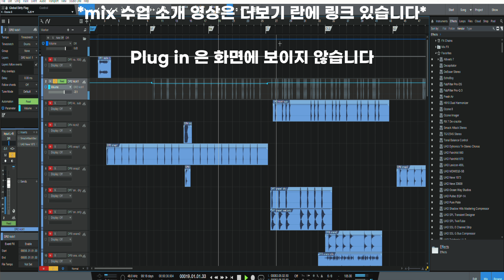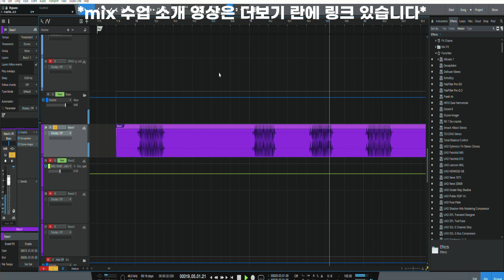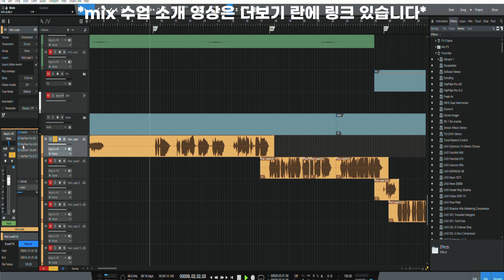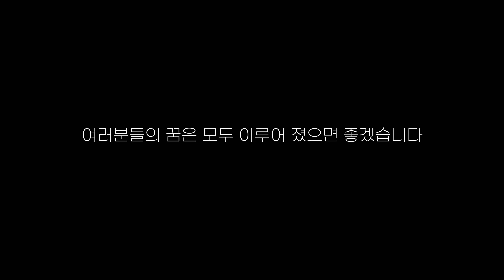작사, 작곡가가 되려면 경쟁을 이겨내세요 l 강남인디레코드 워크샵 3기 모집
00:00 intro
02:50 워크샵을 선택해야 할 3가지 이유
08:34 과목소개
08:48 top line 도나
15:00 lyrics 김혜정
16:37 mix 박진우
20:44 midi 장현준,리키,김민중
26:56 piano 전상민
27:50 basic producing class pakage 베라
28:47 outro

*강남인디레코드 워크샵에 관하여*

[강사소개]

각각의 수업 마다 강사님, 수업기간, 수업장소 등 차이가 있습니다.
관심이 있으신 과목이 있다면 주저없이 문의 메일을 보내주시면 곧 수업에 관한 정보가 있는 자료를 보내드리겠습니다. 아무런 부담없이 문의 주세요

*워크샵 전체적인 설명 영상

*Top line class 수업에 관한 영상

*작사 수업에 관한 영상

김혜정 선생님 인터뷰

*믹싱수업에 관한 영상

*베이직 프로듀싱 팩키지 영상